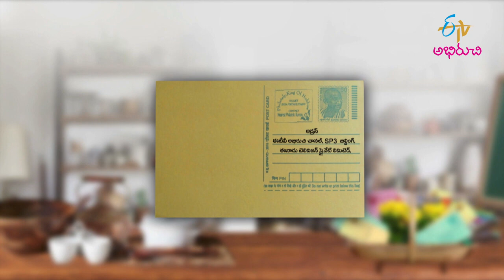Laddo Payasam, Chitlam Podi | Mee Kosam | 12th Sep 2022 | Full Episode | ETV Abhiruchi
లడ్డు పాయసం, చిట్లమ్ పొడి

Chapters
00:00 Start
02:21 Laddo Payasam
11:46 Chitlam Podi